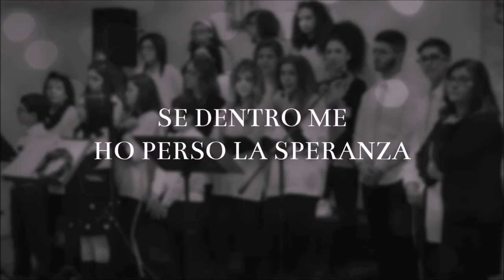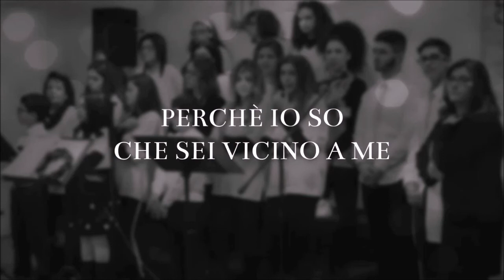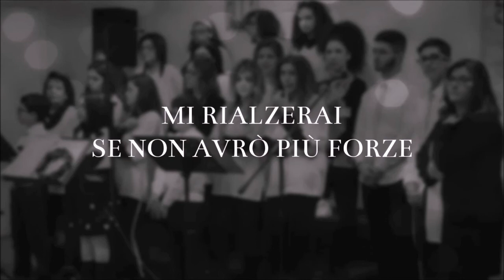CCM | Martedì 28-04-2020